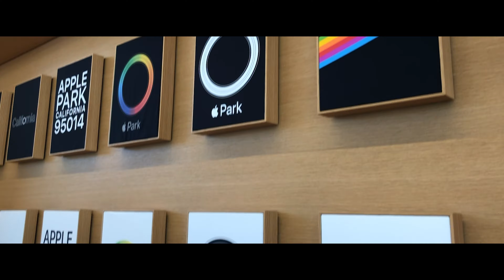【Cinematic VLOG #9】Apple Park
This video is about Apple Park in California. I couldn't get in to Apple head office. However, I could get to Apple Shopping Centre which besideApple head office.

・【ぷよぷよボール】1分間にどのくらいぷよぷよボール箸で取れるかやってみたら……

・エヴァ（深夜に撮ってて気が狂い気味）とスプラシューターでリグマ！〜ー

・【荒野行動】今回は初見プレイでよくわからないからシャベル一本でプレイ！wwwww

・【初投稿】個人チャンネル一本目として、自分の持っているガジェットを紹介してみました！！

・【Making Japanese Traditional sweet/和菓子作り】I like Japanese confectionery very much/和菓子が大好き！

・【お絵かき】誰でもプロのようにミッキーが描ける！秘密の10個のステテップ

・【大乱闘】ピーチを賭けた戦い。マリオとルイージはどっちが強かったのか？

動画で使用している撮影器材
iPhone Xs
Mac Book Pro 2018 15inch